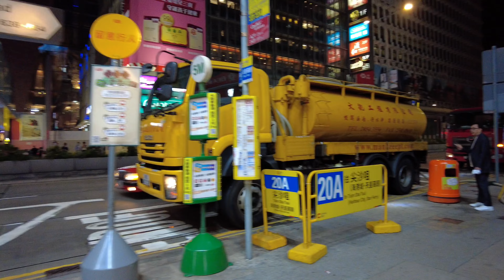Mong Kok Walking Tour - Discovering Hong Kong 2024 [4K]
Mong Kok Walking Tour - Hong Kong Walker 2024 [4K 60 FPS Ultra HD]

Join us on our 4k virtual walk of Mong Kok, Hong Kong. Passing through Mong Kok market Hong Kong and well known streets such as Nathan Road, Portland Street, and Argyle Street, this area is know for its night markets and nightlife.

This Hong Kong walk will show you the after hours life of Mong Kok.

This video is also good for treadmill and cardio exercise.

Walk duration: Approx. 1 hour
Equipment:
Video Resolution: 4K/60 FPS

Time Stamps:
0:00 Highlights
1:38 Portland St
3:27 Alleyway Crossing
4:20 Nathan Road
6:20 Sai Yeung Choi St
8:33 Alleyway Crossing
9:20 Nathan Road
11:33 Argyle St
13:14 Sai Yeung Choi St
14:56 Tung Choi St
16:29 Argyle St
20:31 Night Market